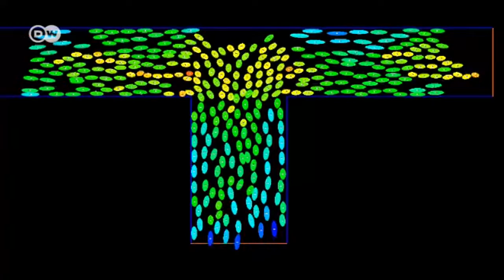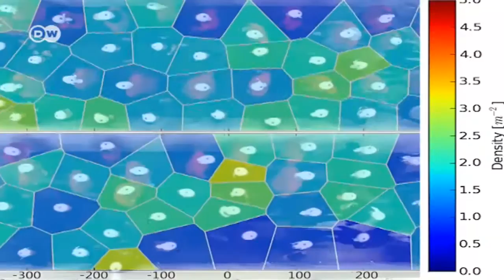Crowd Panic Research | Tomorrow Today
How can scientists prevent people from being injured or killed at major events when panic breaks out? In experiments involving nearly 1,000 participants carried out by the Jülich Research Center and the University of Siegen, they collected huge amounts of data on how people react in crowds when chaos breaks out. For three days, the test subjects were involved in a series of scenarios, walking through artificially constructed bottlenecks, simulated intersections and adjustable emergency exits. The researchers want to know the best way to construct buildings, stadiums and exits to help improve safety at football games and other big gatherings.